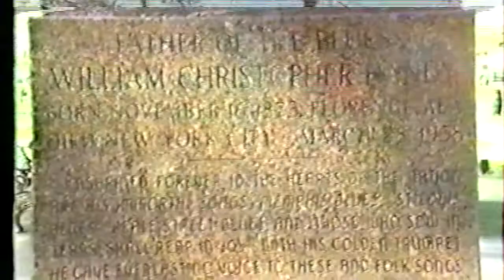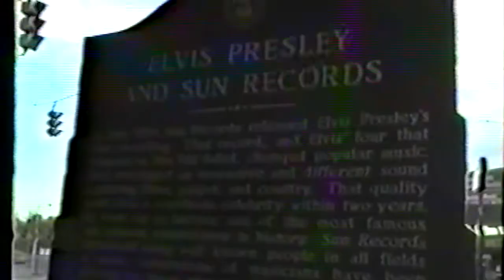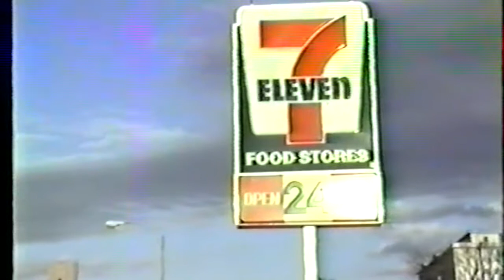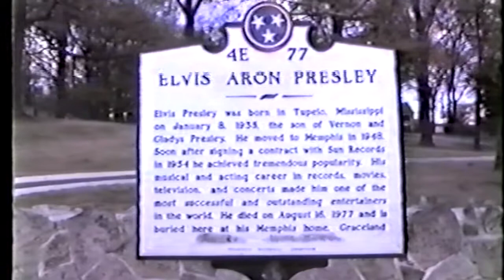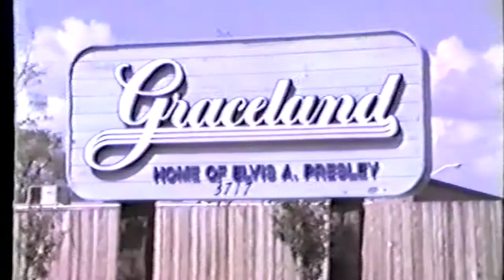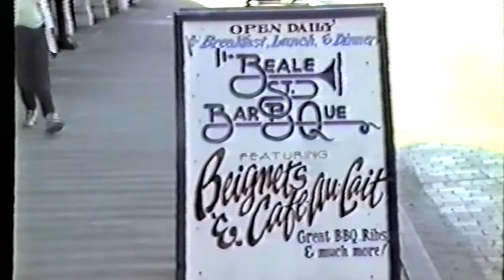Walking in Memphis - Impressions - April 1989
Trip to Memphis, Tennessee - Graceland, SUN Studios, Baptist Memorial Hospital, Beale Street, Schwab's, W.C. Handy, Lansky's, Mississippi